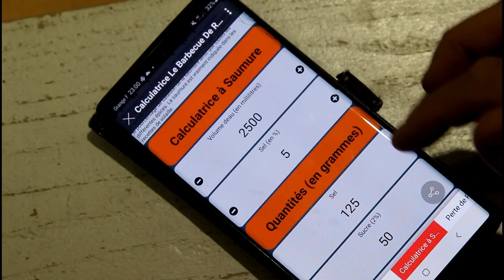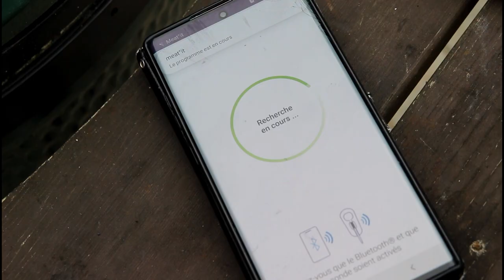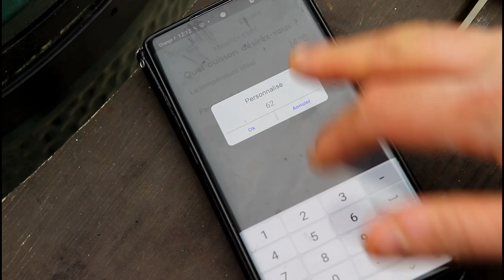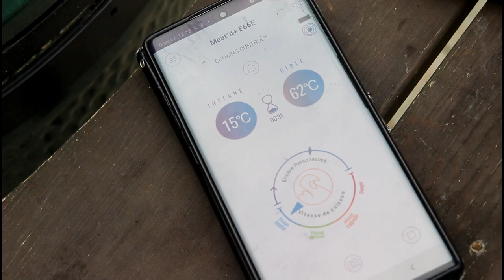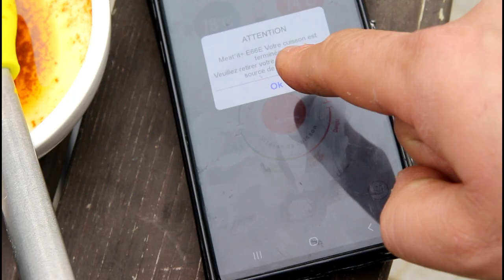Comment faire la volaille parfaite au barbecue ?? | avec Meat°it+ by Mastrad 🐔🌡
Que cela soit une dinde au barbecue, un chapon au barbecue, un poulet au barbecue ou une pintade au barbecue. Retrouvez tous mes meilleurs conseils pour réaliser une volaille fondante à l'intérieur avec une peau bien croustillante ! Aucun de vos convives ne pourra croire que cela a été fait sur un barbecue !

Matériel utilisé dans cette vidéo :
La sonde Meat°it + de chez Mastrad
Pince Mastrad
Barbecue : Big Green Egg L